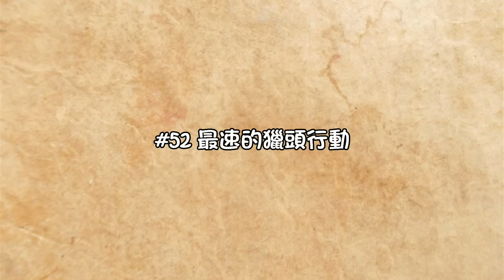【紅月】Minecraft 原版生存 #52 最速的獵頭行動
※剪輯軟體 :
PowerDirector 13

♫ BGM SE素材 :
煉獄庭園
魔王魂